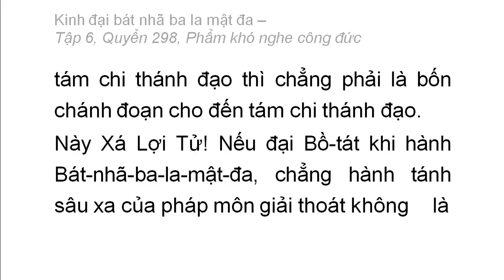Quyển 298: Kinh đại bát nhã ba la mật đa - Phẩm khó nghe công đức (rất hay) (298/600) (13)